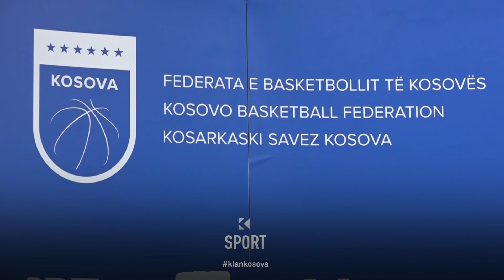Trajneri francez merr timonin e Kosovës